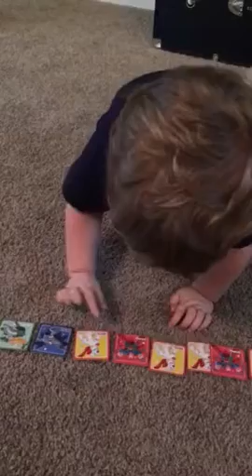Conrad counting superheroes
Some day soon, he'll successfully count to twenty! :)